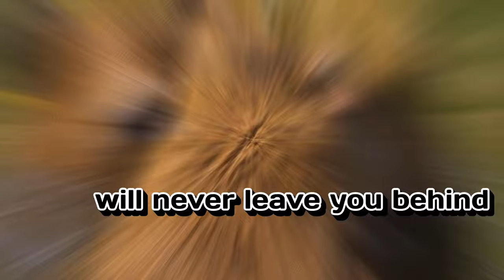Capybara - The World's Cutest & Cuddliest Animal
The Capybara (Hydrochoerus hydrochaeris), renowned as the world's largest rodent, is an intriguing semi-aquatic mammal native to the lush landscapes of South America. These impressive creatures are adept swimmers, thanks to their webbed feet and streamlined, barrel-shaped bodies, enabling them to navigate effortlessly through the waters of rivers, ponds, marshes, and swamps from Panama to Argentina.

Adult capybaras distinguish themselves with their significant size, reaching lengths of up to 4 feet (1.2 meters) and weights approaching 143 pounds (65 kilograms). Their physical appearance is marked by reddish-brown fur on the upper body that transitions to a lighter yellowish-brown below, complemented by small ears and eyes, ears, and nostrils positioned high on their heads for optimal functionality while submerged.

Social by nature, capybaras thrive in groups, often forming herds of 10 to 20, though numbers can swell to over 100 in regions where water sources become scarce during the dry season. Their diet is purely herbivorous, consisting of grasses, aquatic plants, fruits, and bark, with a unique behavior known as coprophagy-re-ingesting fecal matter-to maximize nutrient absorption from their high-fiber diet.

Capybaras are celebrated for their gentle and amiable temperament, which fosters peaceful cohabitation with various species, including birds and even predators like crocodiles, in their natural habitat. Communication among capybaras involves a fascinating array of sounds, from barks to whistles, underscoring their complex social structures.

Breeding occurs year-round for capybaras, with females capable of birthing litters up to eight pups following a gestation period of approximately 150 days. Remarkably, the young are born precocial, ready to graze shortly after birth, though they continue to nurse for several months.

While the capybara is not currently listed as endangered, it faces ongoing threats from habitat destruction and hunting for its meat and skin. As vital components of their ecosystems, capybaras play a significant role in the health of aquatic plant life and serve as essential prey for a variety of predators, underscoring the importance of conservation efforts to ensure their continued survival and the health of their natural environments